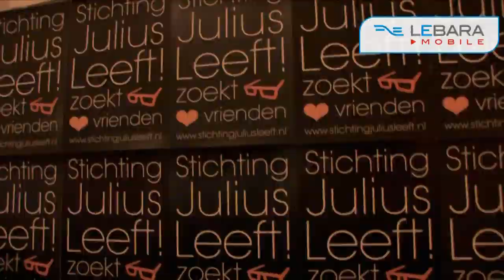Stichting Julius Leeft! jubileert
Kijk ook op - Op zondag 12 december presenteerde Stichting Julius Leeft! in Paradiso een tweetal publicaties in theatervorm. Dit in verband met haar jubileum. Enkele van de auteurs die meededen zijn Noraly Beyer, John Leerdam, Roger van Boxtel, Jessica Dikmoet, Joan en Kathleen Ferrier, John Jansen van Galen, Gerda Havertong, Roy Khemradj, Antoine de Kom, Jan Pronk, Anil Ramdas en Gerard Spong.